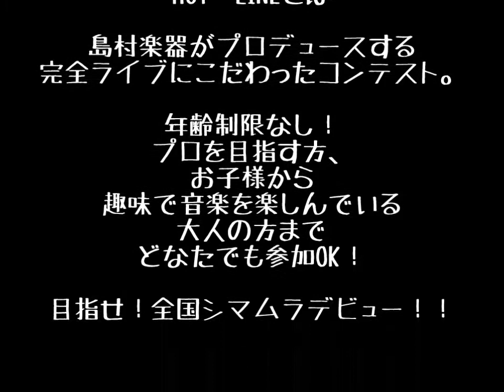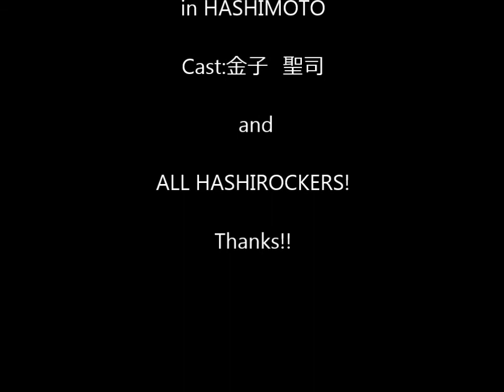「金子聖司～今を大切に/西葛西～ 島村楽器アリオ橋本店 店予選動画」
島村楽器アリオ橋本店にて8月13日に開催された、HOTLINE2014店予選のレポート動画です。
「HOTLINE」は、島村楽器がプロデュースする、音楽の新しい才能を発掘するための、
ライブにこだわった日本最大級のアマチュアバンドコンテストです。

HOTLINEの詳しい情報などはこちらからチェックして下さい！